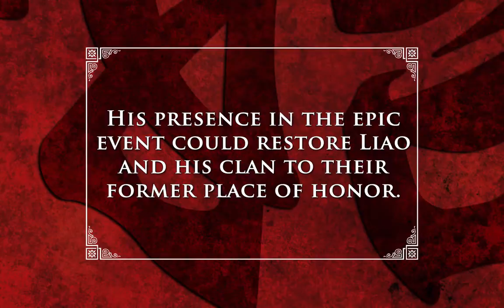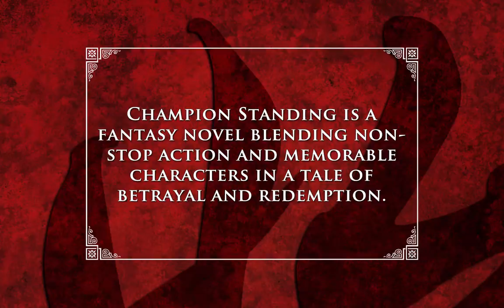Champion Standing HD Book Trailer v7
Graphics by Mark Gardner, created with Prezi, music by Alonso Lobo, Narration by Edo Camponeschi